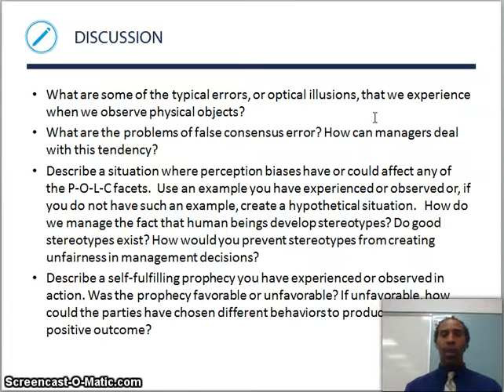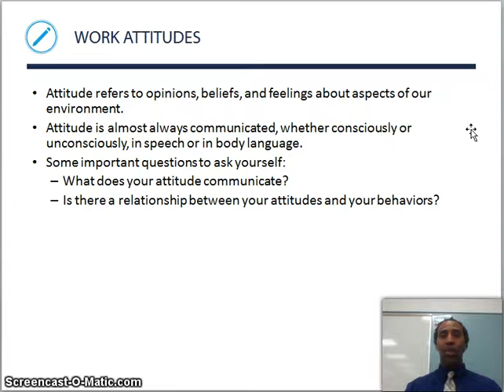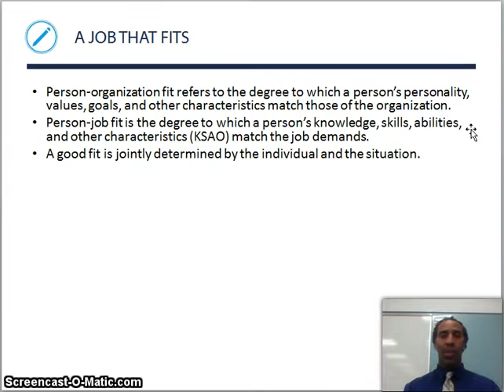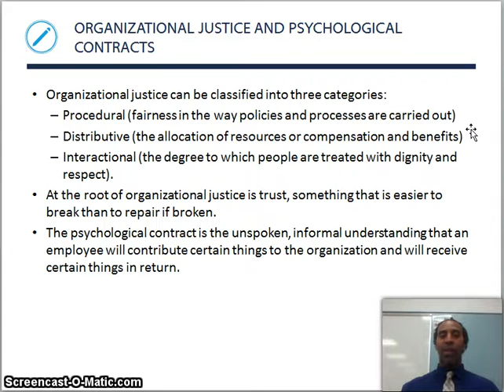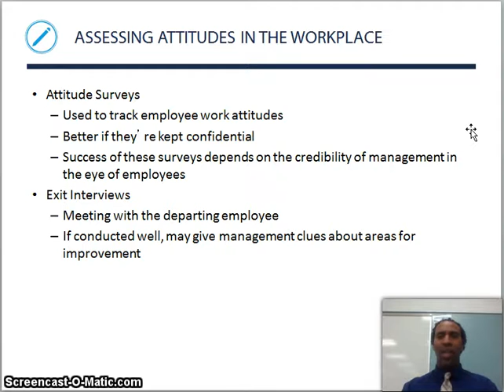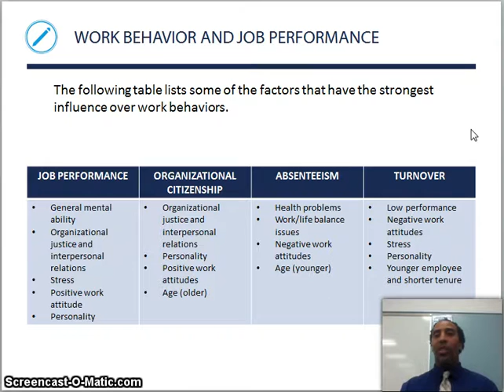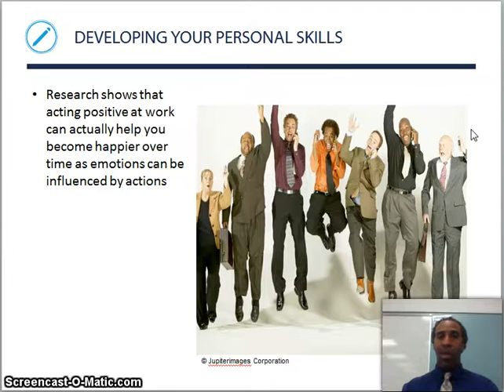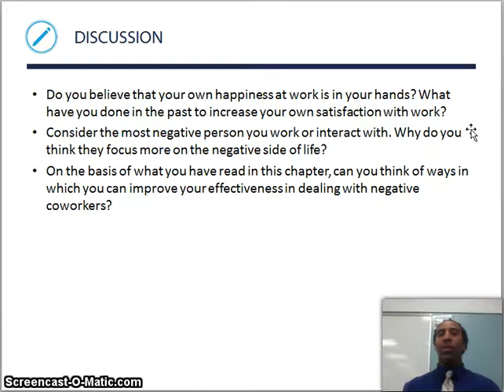Principles of Management Chapter 3 Part II